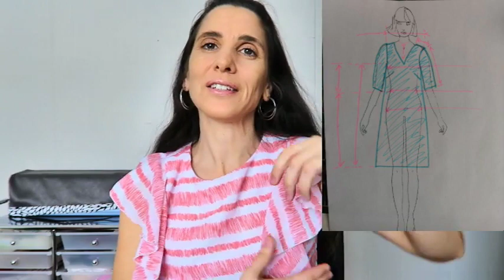Podcast: Coudre à l'aveugle - 2 robes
Bonjour,

Podcast couture sur deux robes que j'ai cousu à l'aveugle.

Si vous voulez me payer un café virtuel pour m'aider dans le développement de ma chaine:

-Robe Geneviève:
*Patron: Burda 04 /2019 Mod.124 et Burda 11/2020 Mod.120

-Robe de Baptême:
*Patron: McCall's M7858, Burda 10/2019 Mod. 131 et Ottobre Design 3/2018

A bientôt.

Bisous.